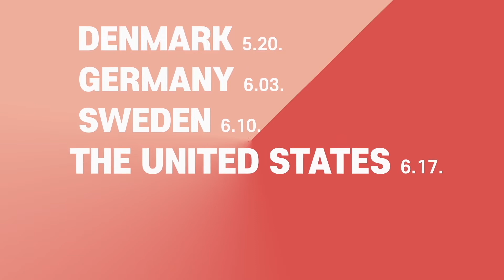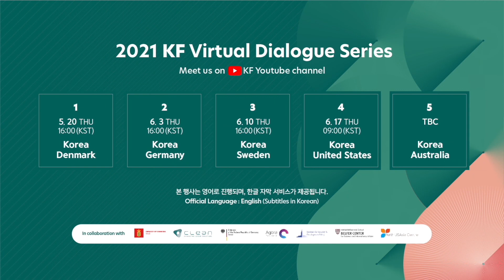[2021 KF Virtual Dialogue Series] - Intro with Tyler Rasch(타일러 라쉬)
[Introduction to “Green Recovery - Toward a Greener and Smarter Tomorrow”]

타일러라쉬가 말하는 Greener & Smarter Future는 무엇일까요?
2021 Virtual Dialogue Series의 본격적 개최에 앞서, 타일러라쉬가 환경문제 해결을 위한 모두의 노력과 국제협력의 필요성에 대하여 말합니다.

What kind of "GREENER and SMARTER future" does Tyler Rasch dream of?
Prior to the 2021 KF Virtual Dialogue Series, Tyler urges everyone to make an effort and promotes international cooperation on environmental issues.